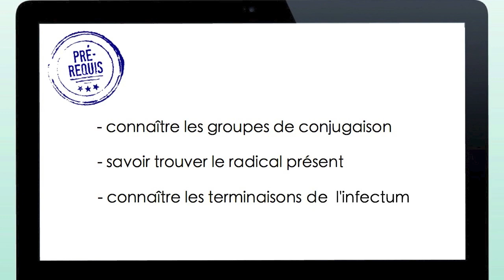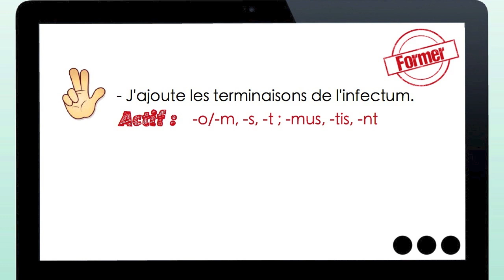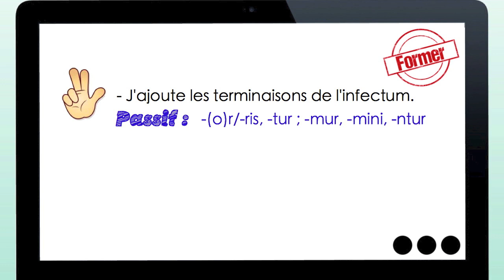Leçon vidéo : la conjugaison du futur de l'indicatif latin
"Latin : a MOOC !" - Leçon : la conjugaison du futur de l'indicatif latin